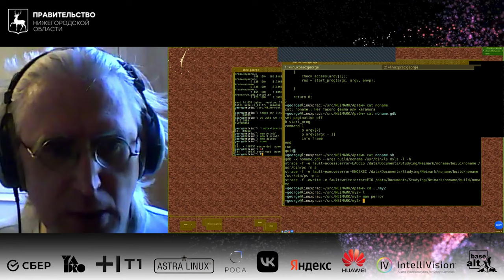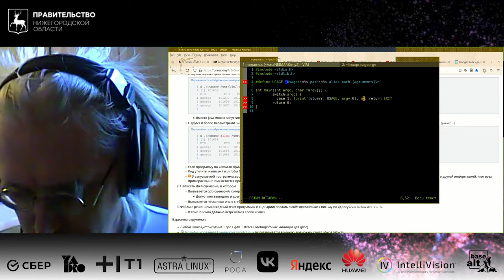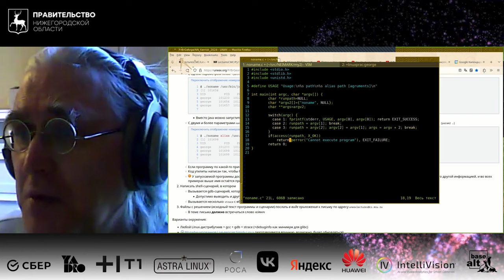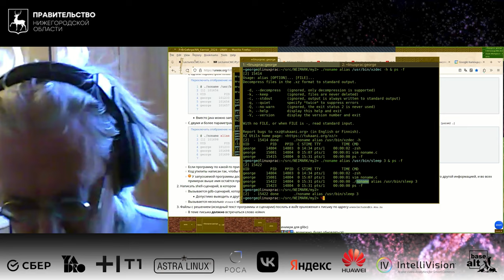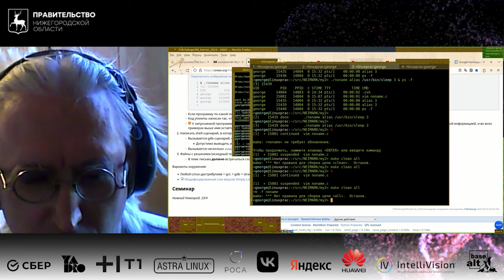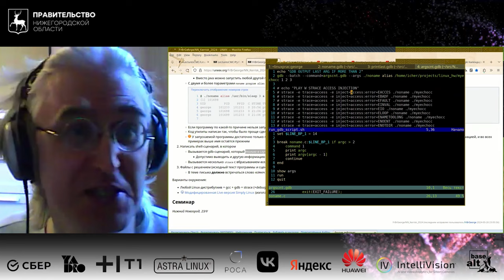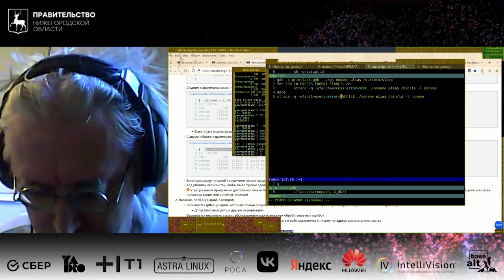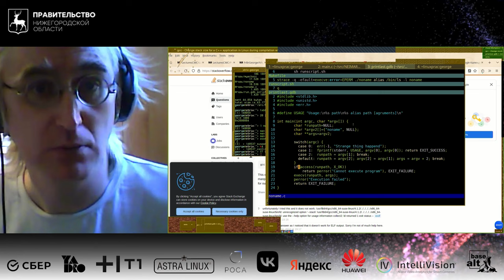НЕЙМАРК Интенсив по НУП — разбор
Разбор домашнего задания